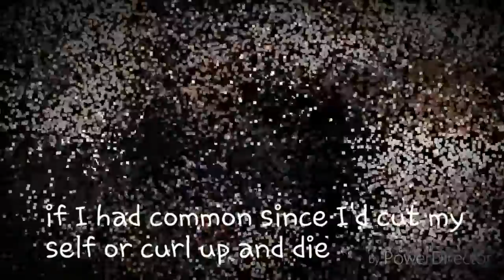Sarcasm - Sarah Fowler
I'm not Sarah just a fangirl
Sorry for it being crappy I tried to make it fast